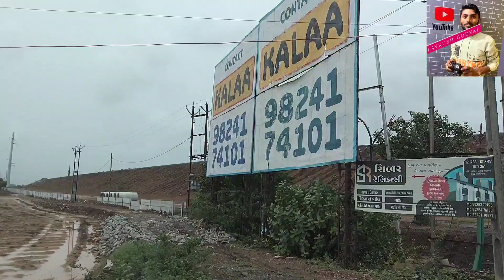सूरत गुजरात टू उत्तर प्रदेश बांदा ।। lavkush pal banda